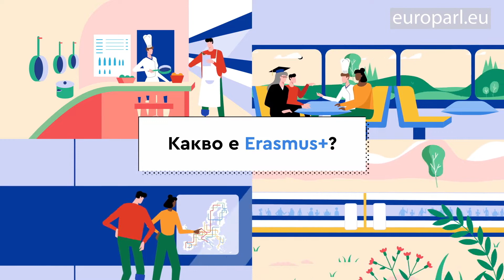Какво е Еразъм+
Еразъм+ е програмата на ЕС, която подкрепя образованието, обучението, спорта и младите хора.